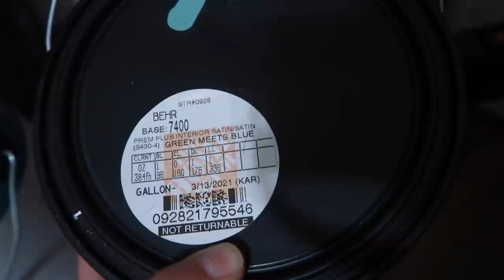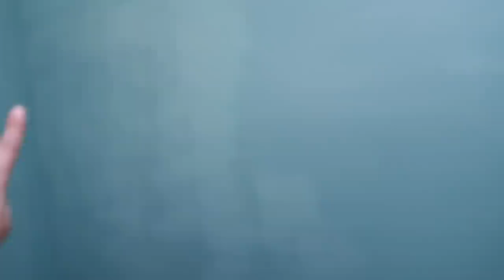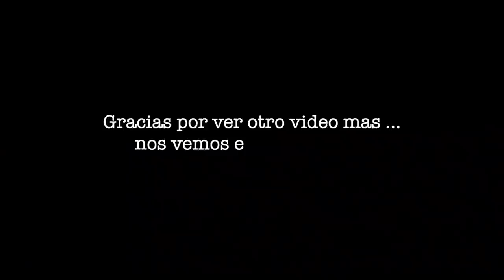Les muestro el cuarto de los nenes aun no listo + No me gusto mucho el color 😕